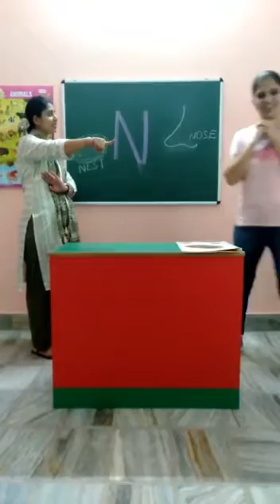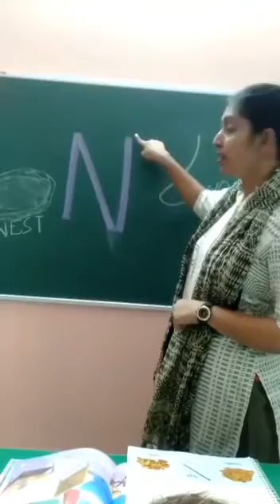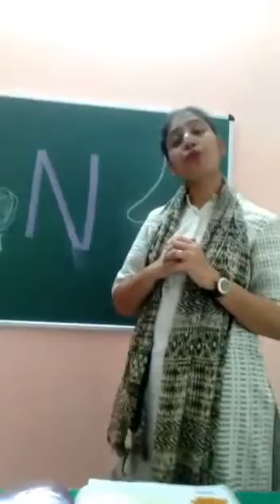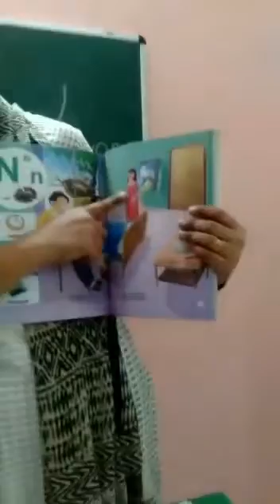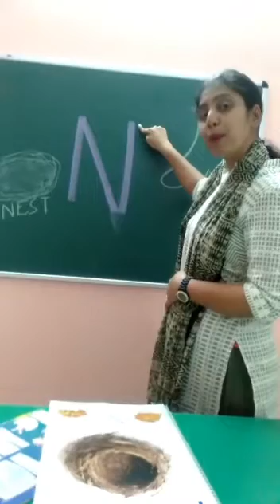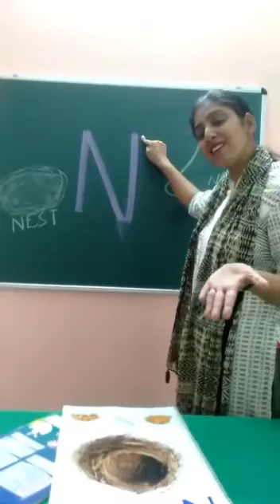Act to learn alphabet N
N for nails, N for nose, n for Naughty etc